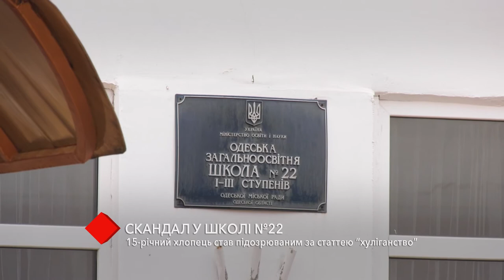Скандал в школе №22: 15-летний парень стал подозреваемым по статье "хулиганство"